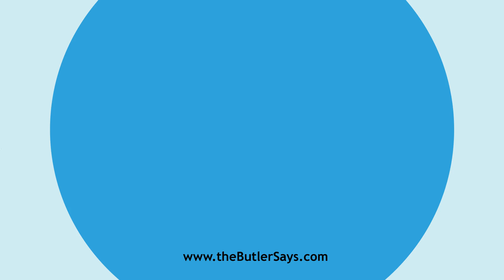Learn how to say this word: "Aphyllous"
This is the definition of "Aphyllous":
a.  Destitute of leaves, as the broom rape, certain
   euphorbiaceous plants, etc.